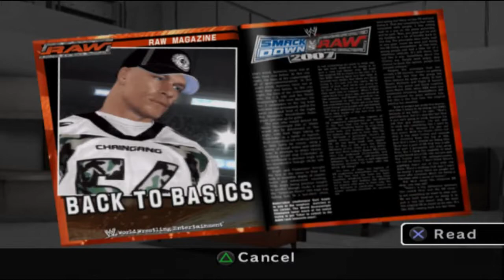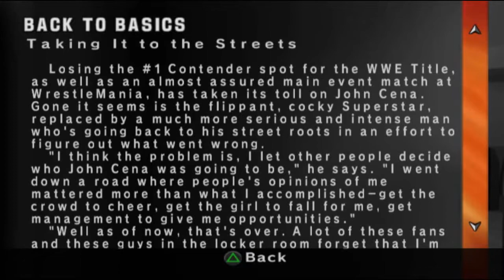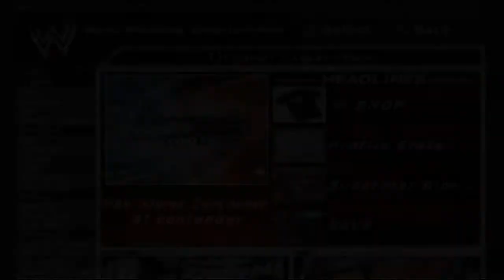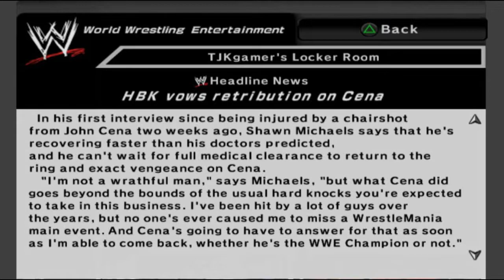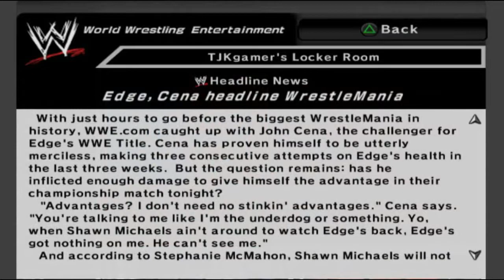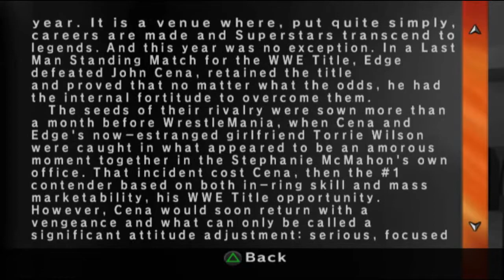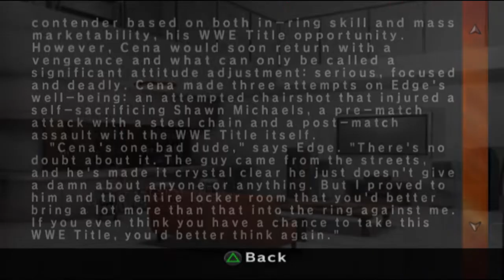WWE Smackdown vs Raw 2007 - Part 29 (Keepin It Real)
We thought we've finally got our WWE title shot against Edge but due to our unprofessional shenanigans backstage, it looks like that chance is gone. Is that the end of our WWE title charge or do we still have something up our sleeves ?